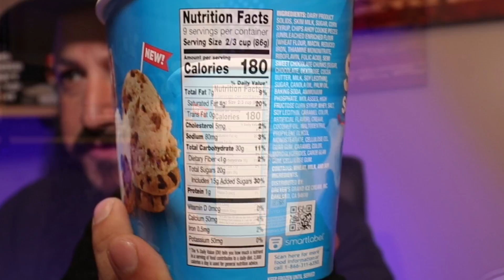Chips Ahoy Ice Cream Review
Yes finally, We can enjoy the great classic chips ahoy cookies in ice cream form!